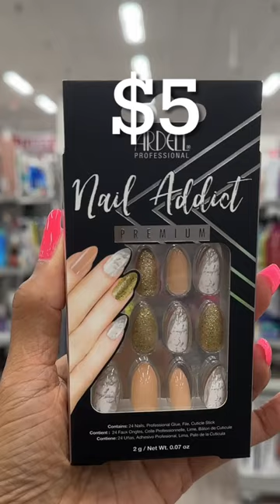Press on nail at Burlington